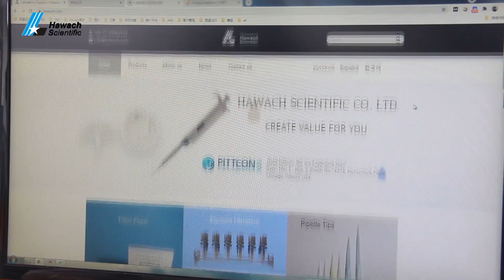Hawach Cell Culture Flask